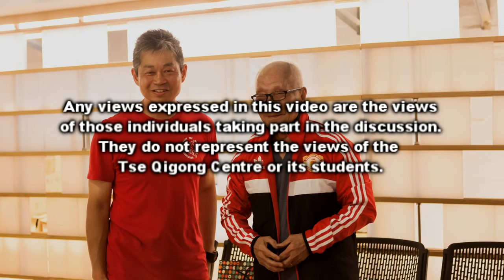Great Grandmaster Ip Chun - Manchester 1997 - pt4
Another historic video of Great Grandmaster Ip Chun when he gave a seminar in Manchester back in 1997. He answered many questions about various aspects of Wing Chun, taught advanced skill and did Chi Sau with the students.

Composed and performed by Gareth Price and Yelian He